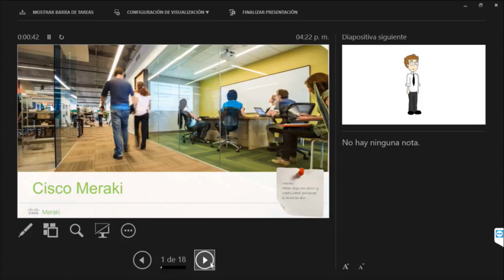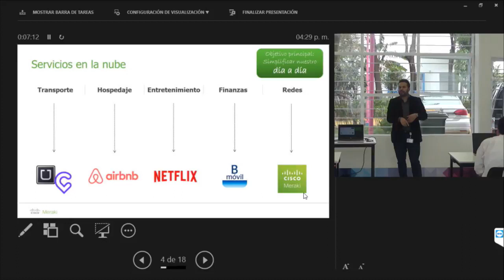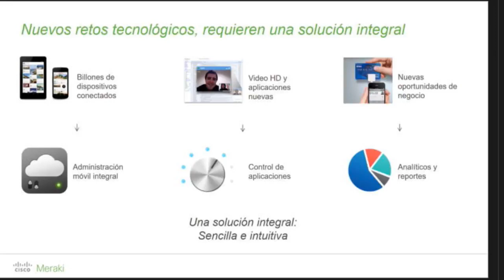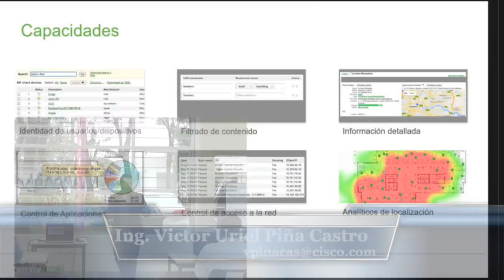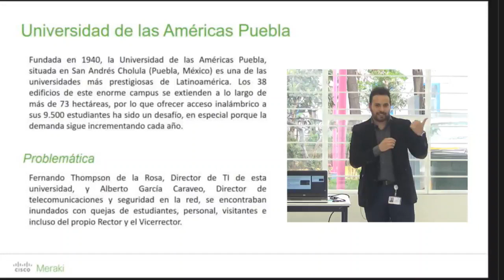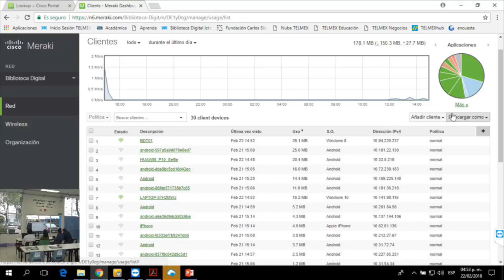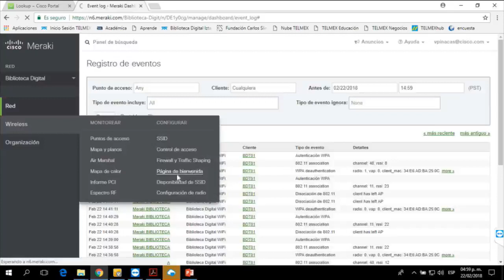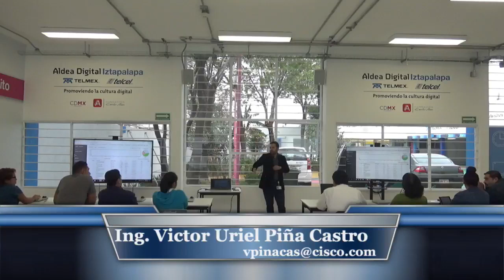¿Qué es Meraki?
En esta charla conocerás la solución de red en la nube que te brinda Meraki. A través de su Demo en tiempo real aprenderás cómo controlar tu red de negocio e incrementar tus ventas.

Expositor: Ing. Victor Uriel Piña Castro.